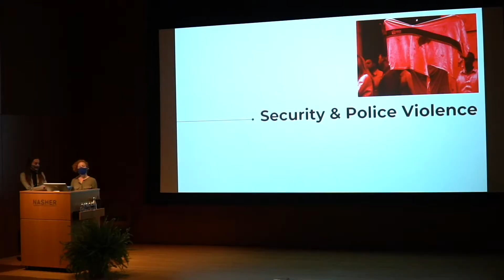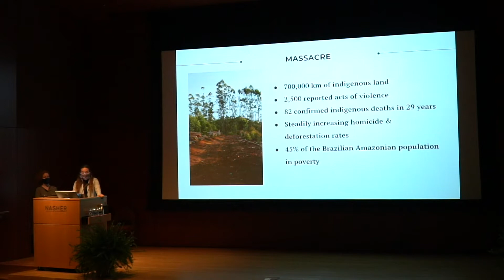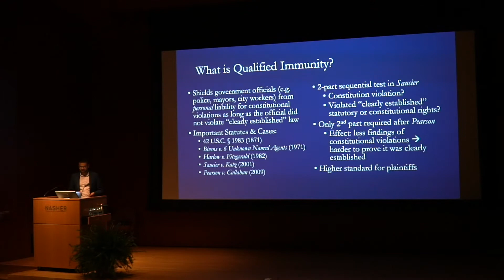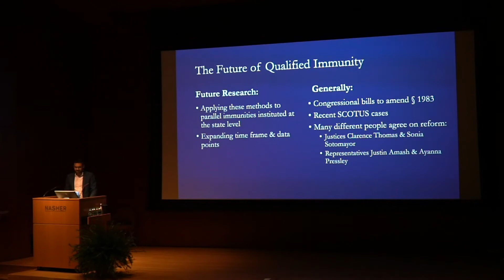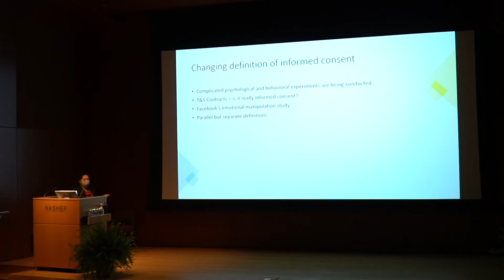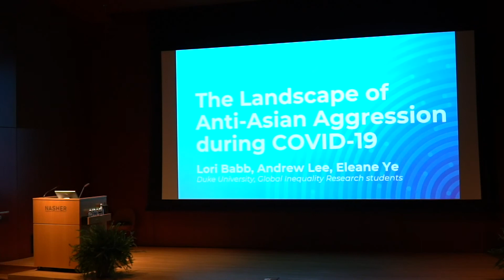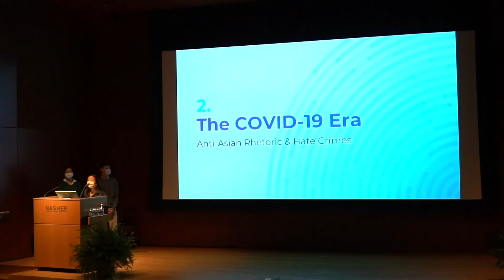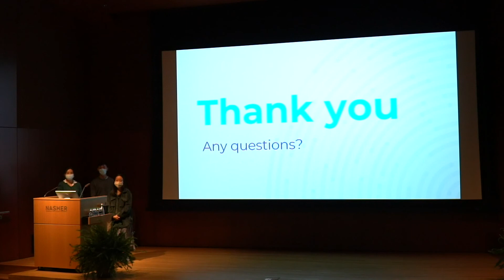Color of Wealth: Tulsa, A Century After the Massacre (2/2)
The Samuel DuBois Cook Center on Social Equity at Duke University presents the final installment of its research considering and documenting the modern racial wealth gap in six major U.S. cities. This time, the Center sets its sights on Tulsa, Oklahoma–a city still reeling from the aftermath of the massacre that decimated the black community 100 years ago, an event known today as the Tulsa Massacre.

In the afternoon session of the day devoted to Tulsa-related research from the Cook Center, undergraduate and graduate students from the Center's Global Inequality Research Initiative (GIRI) shared their projects from the semester centered around themes of the Tulsa Massacre of 1921, exploring ideas around the intersections of state violence, community values, white supremacy and racial hierarchies, and more–both in America and abroad.